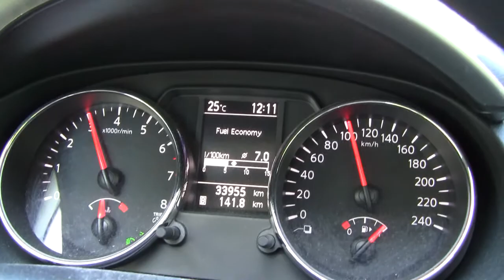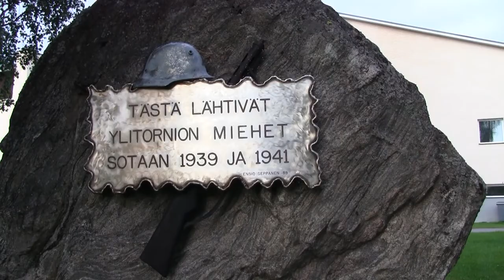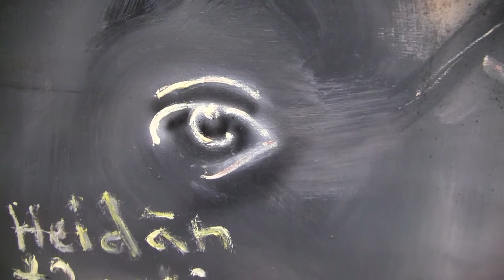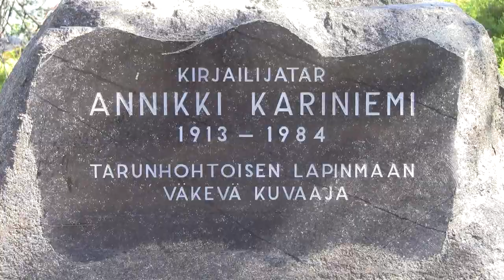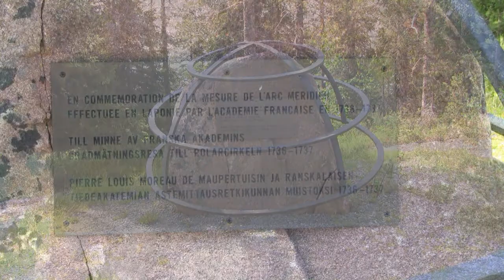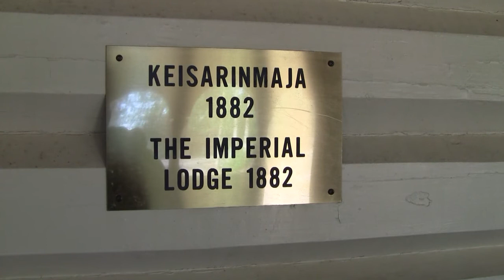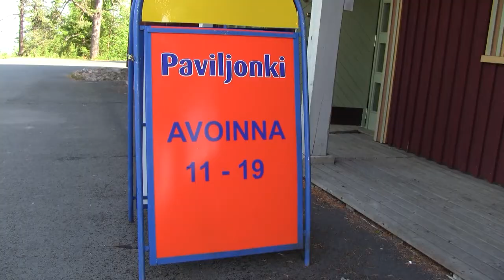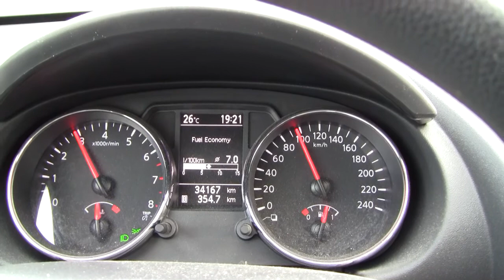Reima Lihavainen taidenäyttely Ajanhenki Ylitornio (26th/32) art exhibition कला प्रदर्शनी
Reima Lihavainen's 26th Art Exhibition Zeitgeist in Ylitornio, Finland.

Kiitos sille ystävälliselle henkilölle joka opasti katsomaan Matkosken kuohuja!
Lontoolainen Harrodsin tavaratalo myy Ylitornion Konisaajon lähteistä peräisin olevaa vettä

Thanks to the friendly person who instructed to look Ride rapids sparkling!
The London department store Harrods sells Ylitornio Konisaajo source of water.

Painting list:
Aisti  Sense
Välttämätön Indispensable
Yö  Nighttime
Nykyaika   Modern times
Ylväs  Proud
Toivo  Hope
Puhelimessa  At the Phone Tremens
Ikuinen Never-ending
Molemmat puolet Both Sides
Periferia Jupiterin varjossa  Periphery in the shadow of Jupiter
Sydän lasia  Heart of glass
Kuoleman puutarha II Garden of Death II